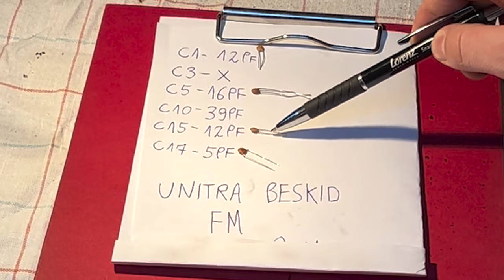NOWE ŻYCIE STAREGO RADIA !!! ( Unitra Beskid ) - Marcin Miros VLOG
Ostatnio wpadłem na pomysł, aby spróbować samu naprawić jakieś stare radio oraz pokazać ten proces od A do Z.

Bohaterem dzisiejszego odcinka jest Unitra Diora Beskid, czyli radioodbiornik, który w latach 80 był w prawie każdy domu.

Dzisiaj te sprzęty mało co znaczą i większość z nich trafia do utylizacji, ale moim zdaniem trochę szkoda, bo mam wrażenie, że mają duszę i mogą jeszcze trochę posłużyć, przynajmniej dopóki istnieją analogowe nadajniki w Polsce.

Nie jestem elektronikiem oraz profesjonalistą w odnawianiu takich sprzętów, ale wszystkiego uczę się sam.

Jak macie jakieś sugestie co mógłbym zrobić lepiej, dajcie znać w komentarzu.

Pozdrawiam Marcinek :D